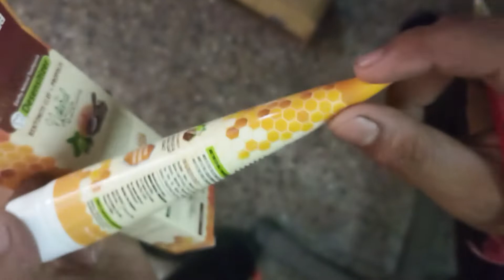bantodent toothpaste unboxing vedio